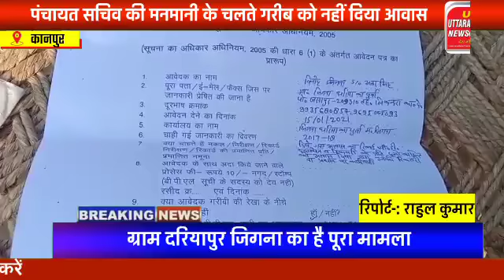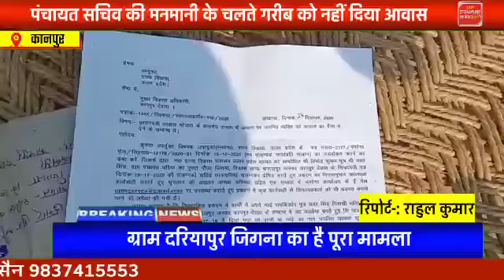पंचायत सचिव की मनमानी के चलते पात्र गरीब को नहीं मिल सका प्रधानमंत्री प्रधानमंत्री आवास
खबर कानपुर देहात

*रिपोर्ट---राहुल कुमार/कानपुर देहात*

*स्लग---पंचायत सचिव की चल रही मनमानी गरीब को नही दिया आवास*

 जहां एक तरफ योगी सरकार सूबे में हर गरीब को पक्की छत देना चाहती है मगर कुछ उनके ही अधिकारी कर्मचारी योजनाओं पर जमकर पलीता लगा रहे हैं ऐसा ही एक ताजा मामला जनपद कानपुर देहात के सिकंदरा तहसील क्षेत्र के संदलपुर संदलपुर ब्लाक के अंतर्गत आने वाले ग्राम दरियापुर जिगना का है जहां पीड़ित राज किशोर पुत्र अतर सिंह ने बताया कि मेरा प्रधानमंत्री आवास 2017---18 की चयनित सूची में क्रमांक नंबर 13 पर था लेकिन पंचायत सचिव ग्राम प्रधान ने मिलीभगत साठगांठ करके मेरा आवास किसी दूसरे के नाम कर दिया मैंने ब्लॉक से लेकर जिला तक जिले से लेकर प्रधानमंत्री कार्यालय तक शिकायत की लेकिन जांच के नाम पर उच्चाधिकारियों द्वारा निर्देश तो दिए गए लेकिन ब्लॉक स्तर के अधिकारियों ने महज खानापूर्ति ही की है वही जब हमारे संवाददाता ने पंचायत सचिव और ग्राम प्रधान से बात की तो बताया पीड़ित का आवास  तो आया था लेकिन पिता का नाम दर्ज ना होने के कारण दूसरे को दे दिया है लेकिन पीड़ित द्वारा उच्च अधिकारियों को अपनी व्यथा सुनाने पर अधिकारियों ने जांच कर उचित कार्रवाई का भरोसा दिया है साथ ही पंचायत सचिव ने बताया जांच जारी है इस मामले में दिए गए आवास की रिकवरी हो सकती है अब देखने वाली बात यह होगी कि पीड़ित को आवास मिलेगा या फिर एक बार पीड़ित को गरीबी ही निराशा हाथ लगेगी

*बाइट--संगीता देवी (पीड़ित की पत्नी)*

*बाइट--ब्रजकिशोर (पीड़ित का भाई)*

*कानपुर देहात से संवाददाता राहुल कुमार की रिपोर्ट*